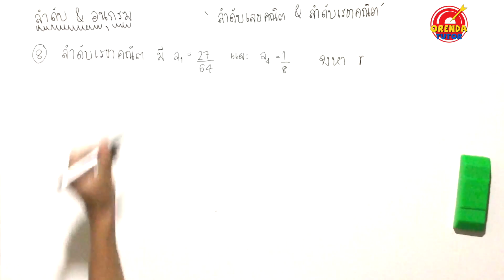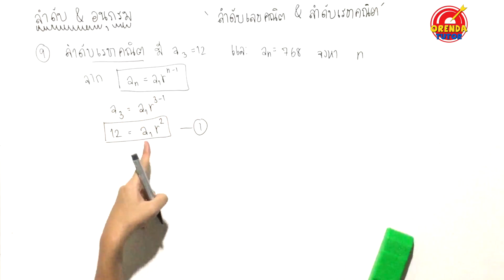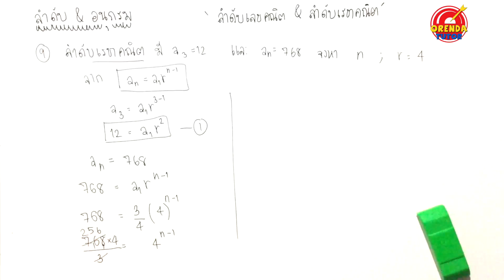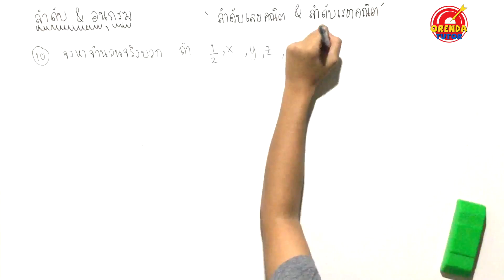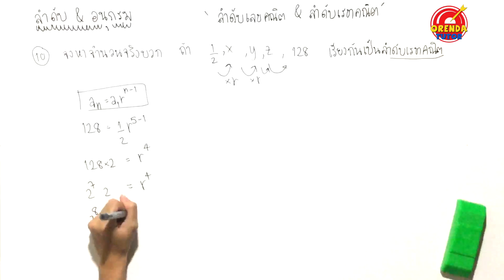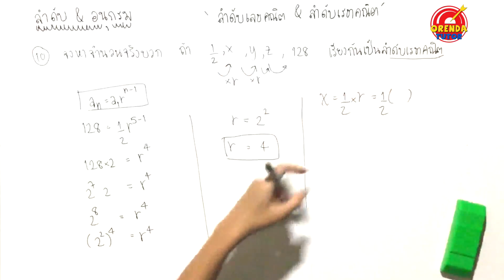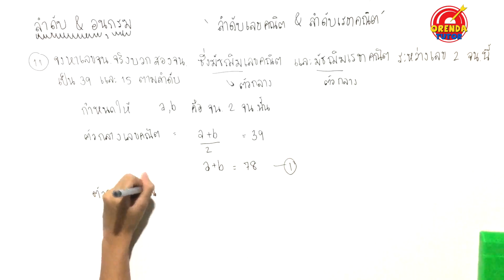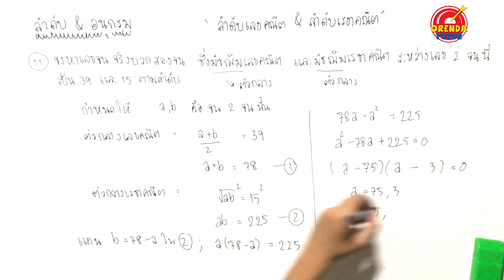ลำดับและอนุกรม | ลำดับเรขาคณิตและลำดับเลขคณิต#3 | EP.3/11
ลำดับและอนุกรม - EP.3/11 – ลำดับเลขคณิตและลำดับเรขาคณิต#3 - มีข้อสงสัย ไม่เข้าใจตรงไหนสามารถปรึกษาพี่ได้ที่ LINE : @orendatutor หรือ Facebook: Orendatutor - สามารถดาวน์โหลดชีทฟรีได้ที่นี่

►ลำดับและอนุกรม ม.5 - ลำดับเลขคณิตและลำดับเรขาคณิต#3◀

0:00 สำหรับเรื่อง ลำดับและอนุกรม นั้นจริงๆตามโรงเรียนจะแบ่งออกเป็นสองส่วนคือ ลำดับและอนุกรมจะเรียนกันตอน ม.5 และลำดับและอนุกรมอนันต์ จะเรียนกันตอน ม.6 แต่พี่ได้รวมเป็นเรื่องเดียวเลยเพื่อที่จะได้นำความรู้ที่เรียนไปใช้ได้ทั้งหมด รวมไปจนถึงการจัดการความคิดอีกด้วย ซึ่งภายในเรื่องนี้ก็จะมีหัวข้อที่เรียนกันทั่วไปประมาณนี้

-ลำดับเลขคณิต
-ลำดับเรขาคณิต
-ลำดับอนันต์
-อนุกรมเลขคณิต
-อนุกรมเรขาคณิต
-อนุกรมอนันต์
ปล. อาจจะมีหัวข้ออื่นๆที่มีอยู่ในเนื้อหาแต่ไม่มีในนี้ ถ้ามีคำถามสามารถสอบถามได้ใน LINE : @Orendatutor เลยจ้า

0:03 สำหรับคลิปนี้จะอธิบายและทำโจทย์ในเรื่อง ของลำดับเลขคณิตและลำดับเรขาคณิต คือ อะไร มีความแตกต่างกันอย่างไร โจทย์จะมีลักษณะแบบไหน ความยากง่ายของโจทย์เป็นอย่างไร มีเทคนิคในการทำโจทย์อย่างไรให้ง่าย รวมไปถึงแนวข้อสอบ+โจทย์ของเรื่องนี้อีกด้วย